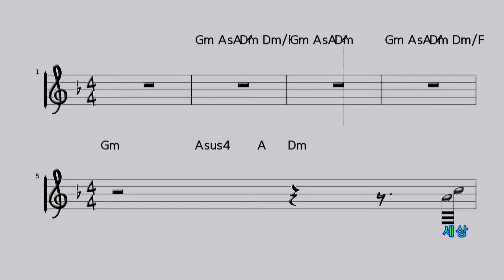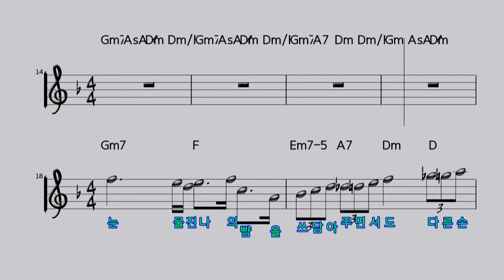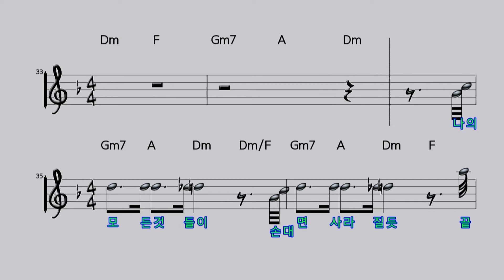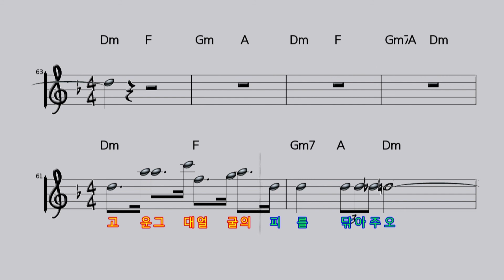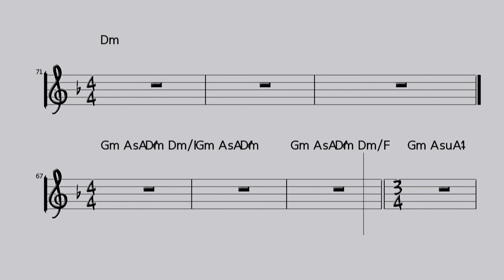[악보영상] 홍연(드라마'역적: 백성을 훔친 도적') - 안예은(Hong Yeon - An Ye Eun) (KY.90181) / KY Karaoke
★ 곡 정보 ★
번호 : 90181
제목 : 홍연(드라마'역적: 백성을 훔친 도적')
가수 : 안예은
작사 : 안예은
작곡 : 안예은

Copyrightⓒkeumyoung